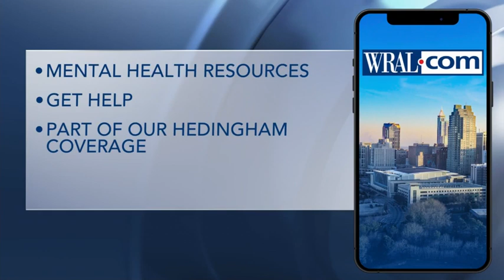Gunman still on the run as community mourns teen shot and killed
An outpouring of love and support on full display. In honor of 15-year-old Joyonna Pearsall .